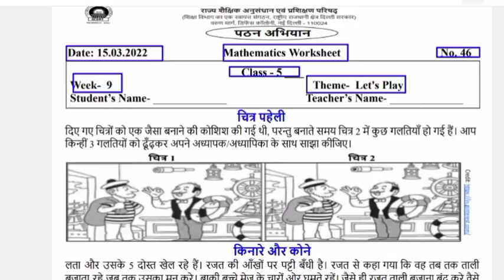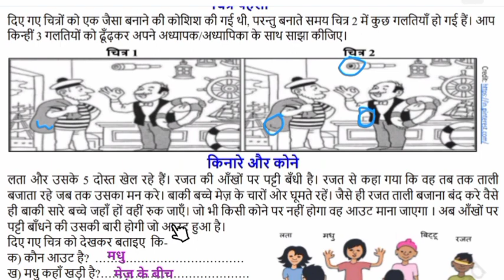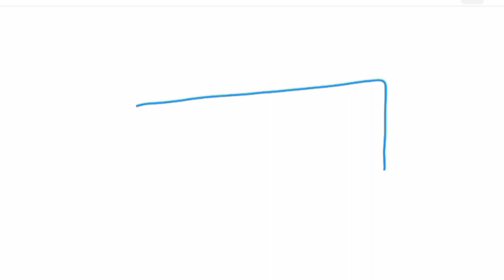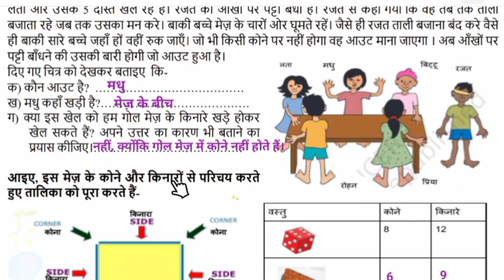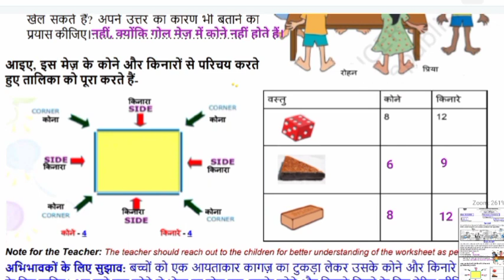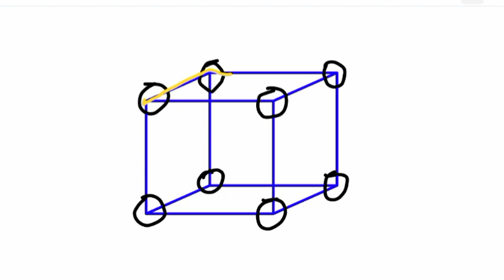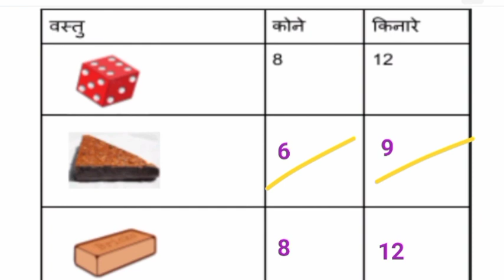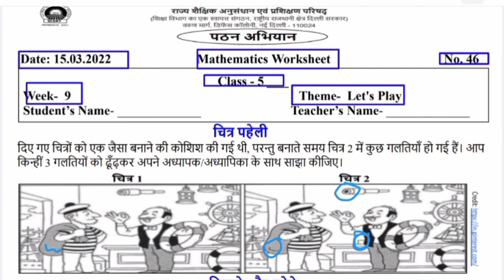class 5 maths worksheet 46 || रीडिंग अभियान (गणित) कर्यपत्रक संख्या 46 class 5 || 15 March 2022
Class 5 maths worksheet 46. This worksheet is related to the topic "Let's Play" I hope this video will help students to understand the reading compaign maths worksheet 46 in easy and better way.

कक्षा 5 की रीडिंग अभियान (गणित) कर्यपत्रक संख्या 46 "यह वर्कशीट "आइए खेलते हैं" विषय से संबंधित है मुझे उम्मीद है कि यह वीडियो छात्रों को गणित वर्कशीट 46 (रीडिंग अभियान (गणित) कर्यपत्रक संख्या 46) को आसान और बेहतर तरीके से समझने में मदद करेगा।